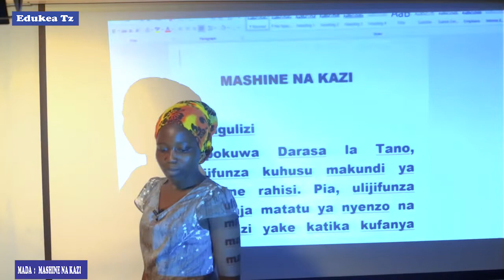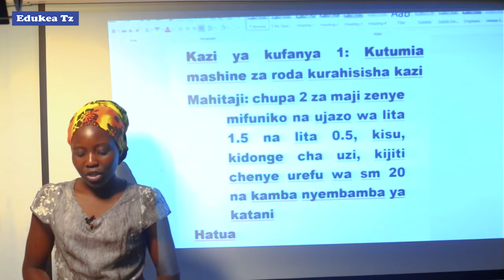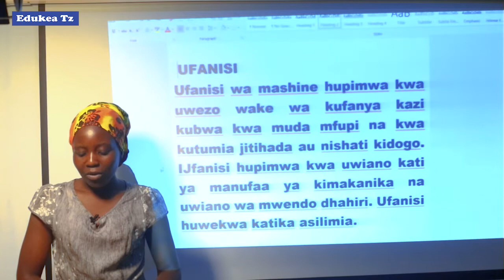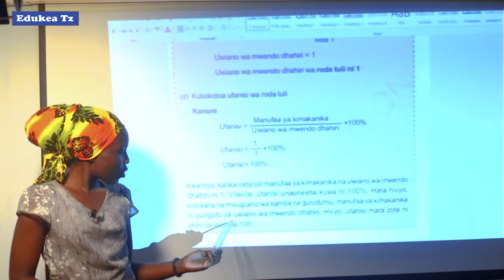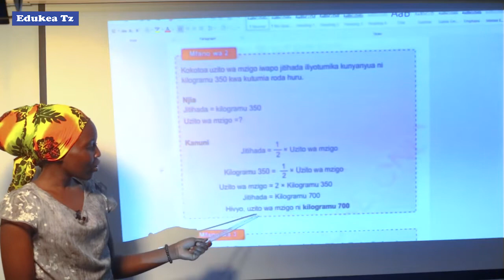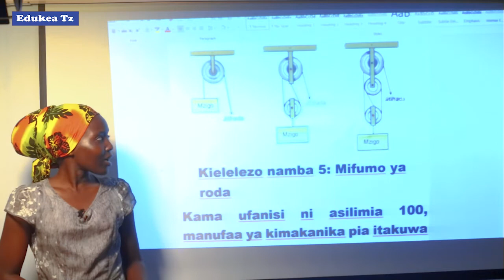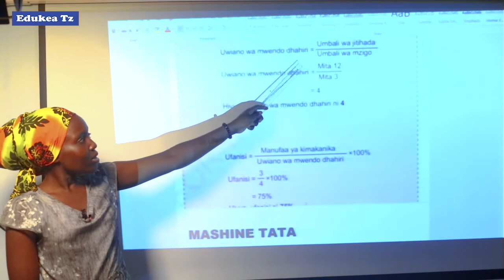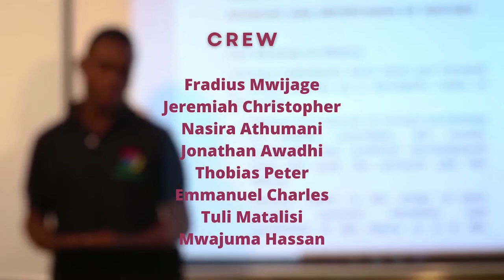SAYANSI DARASA LA VI MASHINE NA KAZI